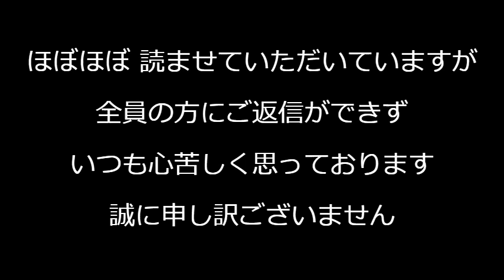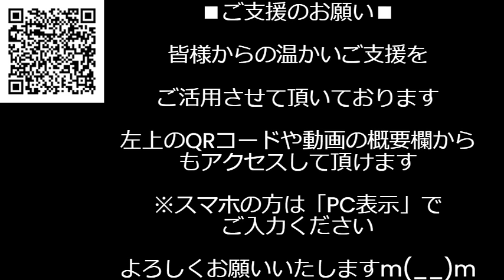パリ五輪男子柔道で世紀の反則＆大誤審、審判の「待て」を無視したガルリゴスに永山竜樹選手が締め落とされる、審判は反則を無視しガルリゴスの勝ち判定、この審判は誤審常習犯の模様 240728